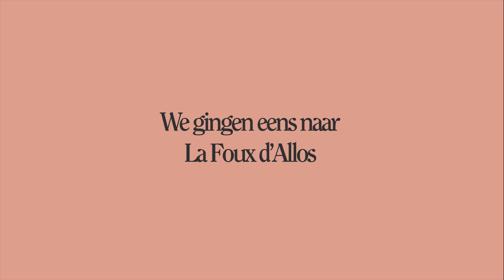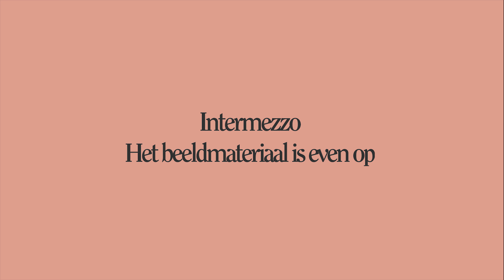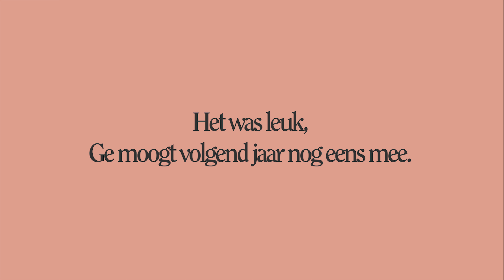La Foux d'Allos 2018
We gingen eens naar... La Foux d'Allos

Peeps:
Tycho
Wannes
Howard
Thomas
Katoo
Lize
Evelien
Jasper
Rune
Arthur
Jelle
Gust

Crew:
Klaas & Co
Janetten Homo Wokkers
Jasper en Rune

Organisatie:
Boardfever

Muziek:
Chinese man — I've got that tune